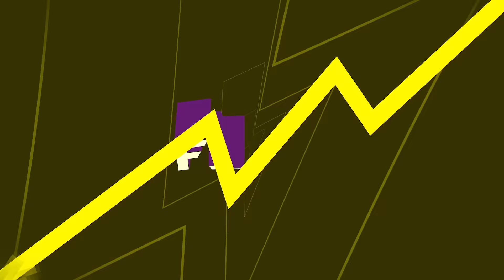CROSS derrotando TODOS OS CHEFES de ELDEN RING: SHADOW OF THE ERDTREE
Acompanhe o Cross derrotando todos os chefões lendários da DLC de Elden Ring, Shadow of the Erdtree!

FLOW GAMES TAMBÉM EM CANAL NO WHATSAPP
Acompanhe direto do seu WhatsApp. Notícias, vídeos e conteúdos exclusivos.

Capítulos
00:00 - Cavaleiro do Cárcere Solitário
02:19 - Fera Divina, o Leão Dançante
06:31 - Edredd, Cavaleiro Negro
08:28 - Hipopótamo Dourado
11:23 - Romina, Santa do Broto
14:35 - Lâmina Maldita Labirith
15:40 - Comandante Gaius
17:14 - Messmer, o Empalador
19:36 - Rellana, Cavaleira das Luas Gêmeas
21:20 - Cavaleiro Pútrido
23:25 - Jori, Inquisidor Ancião
25:16 - Midra, Lorde da Chama Frenética
26:45 - Rugalea, o Grande Urso Vermelho
28:53 - Cavaleiro da Morte
29:59 - Metyr, Mãe dos Dedos
32:31 - Draco do Pico Irregular
40:03 - Bayle, o Horror
43:43 - Avatar da Umbrárvore
47:14 - Radahn, o Consorte Prometido
49:10 - Radahn, Consorte de Miquella
53:03 - Build Para Derrotar o Radahn

ANFITRIÕES:

FLOW GAMES

MD3